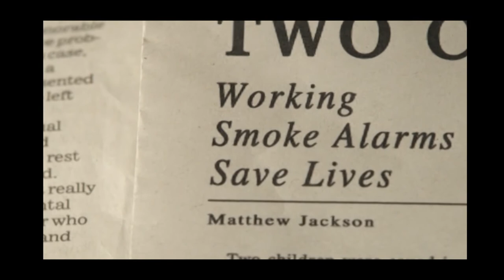Hopkinton Coffee Break: Kelly Grill